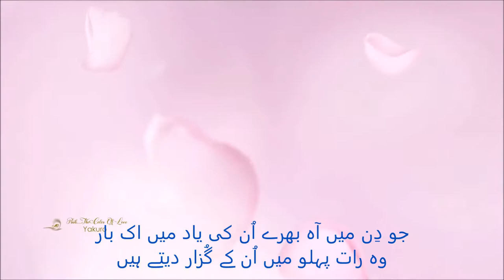کبھی حضور میں اپنے جو بار دیتے ہیں ۔ طیبہ مبارکہ رضوان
کلام : کبھی حضور میں اپنے جو بار دیتے ہیں ۔
آواز : محترمہ طیبہ مبارکہ رضوان صاحبہ ۔
اشعار : کلام محمود ۔
وڈیو : سُودی خان ۔